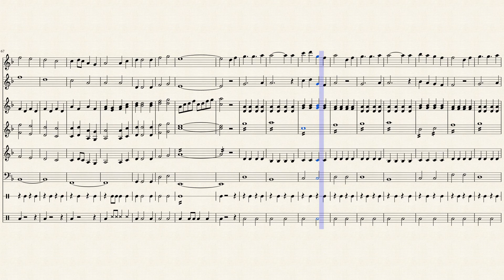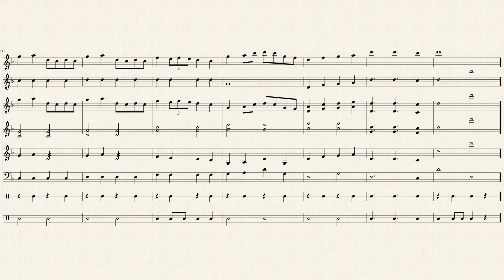千本櫻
松罄29